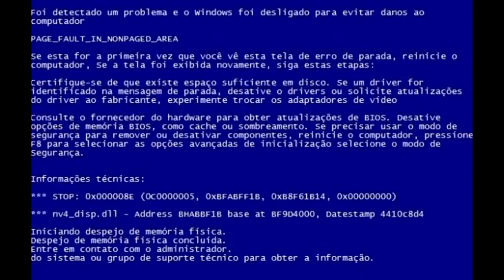FIZ MINHA MAKE COM MINHA AFILHADA | Nathalia Vieira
Oiii gente! Vocês pediram e eu finalmente gravei um vídeo com Raphaela (minha afilhada), ela é louca em maquiagens e ama se maquiar então resolvi gravar essa "maquiagem".. espero que gostem! Beijos

Créditos finais -

Beijinhos.